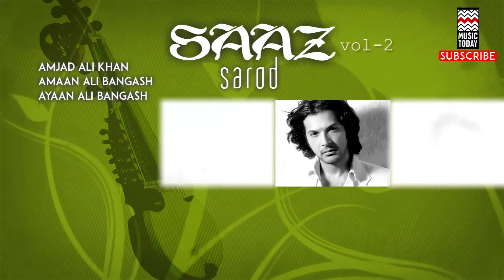Raga Puriya Dhanashri Madhyalaya Chaar Taal Ki Sawari | Ayaan Ali Bangash (Album: Saaz-Sarod)